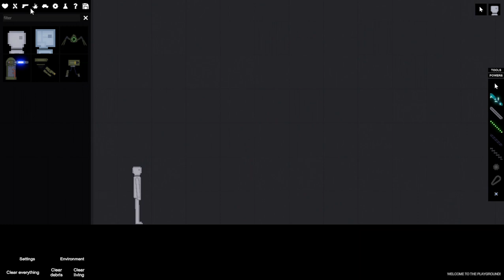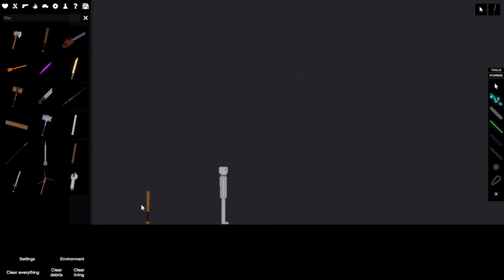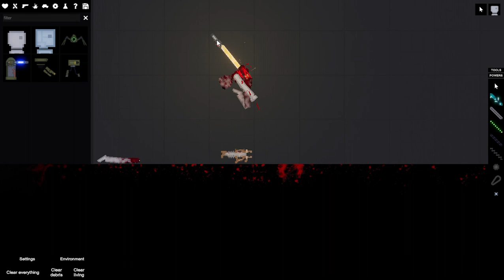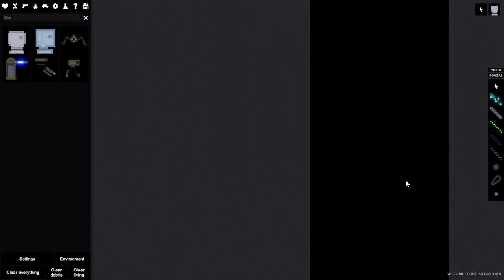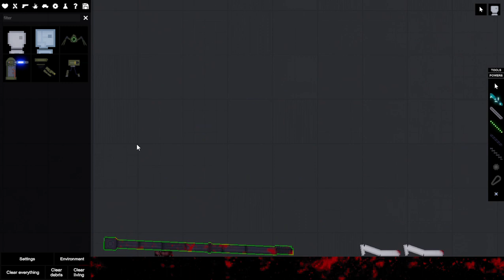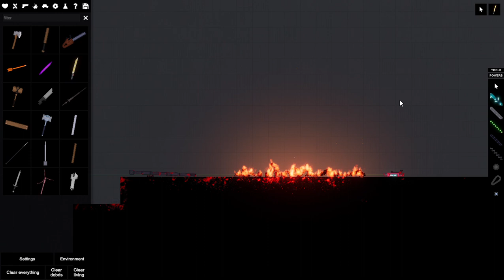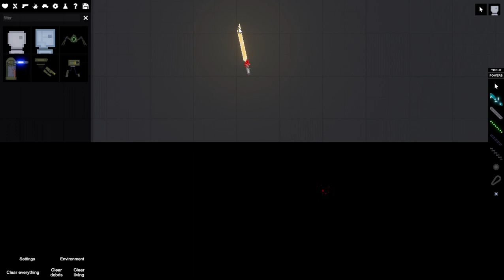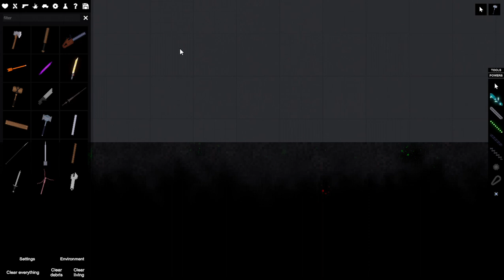People Playground [BLOOD AND GORE WARNING]